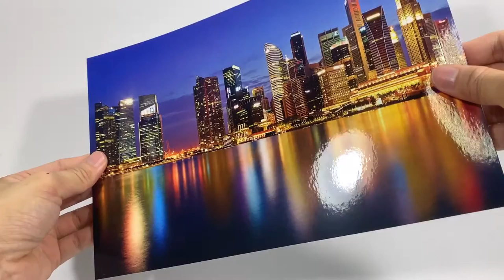Understanding Gloss Lamination on Paper